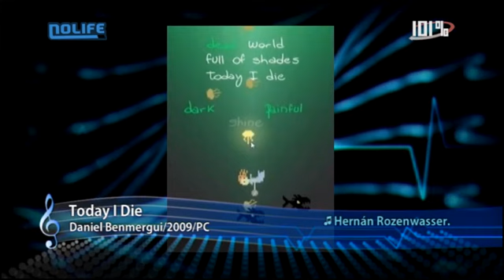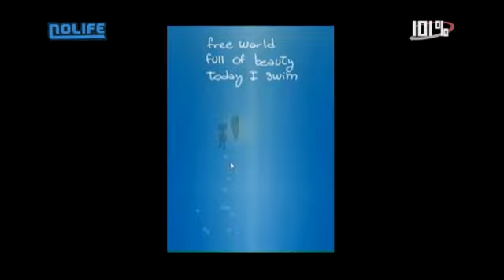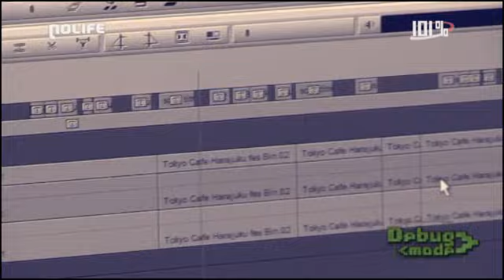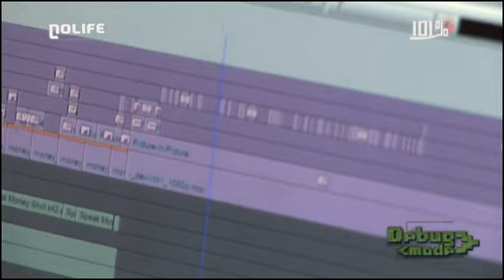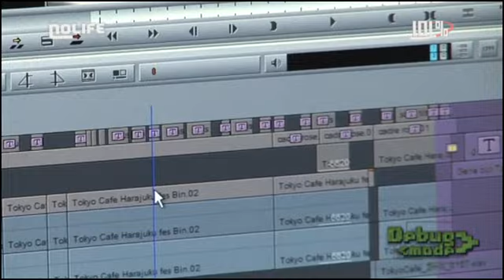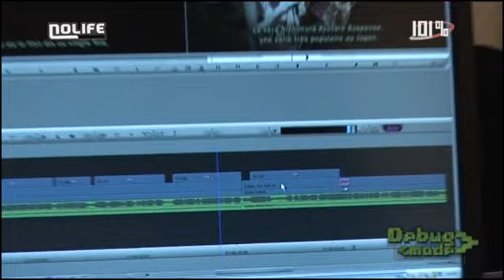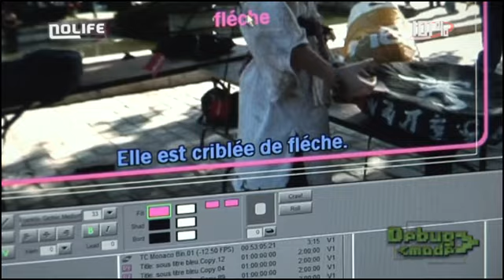#664 Lundi 25 octobre 2010 101% noco